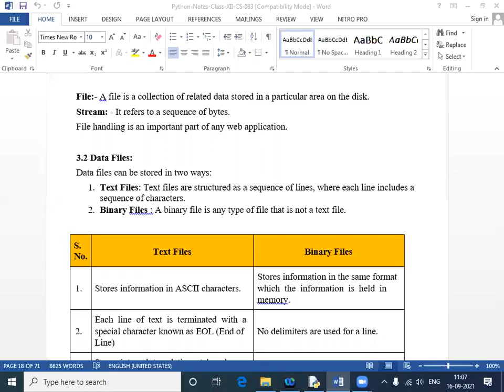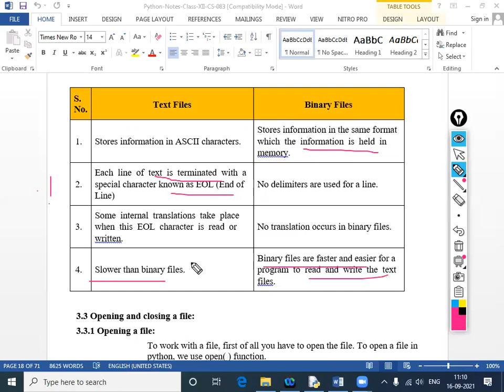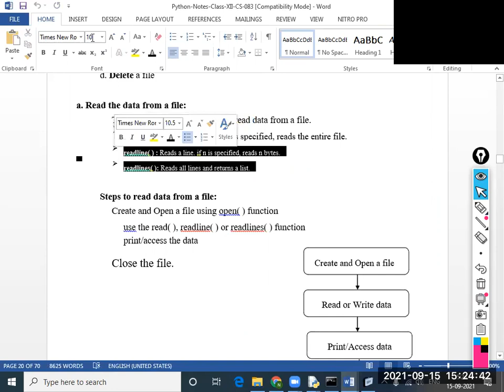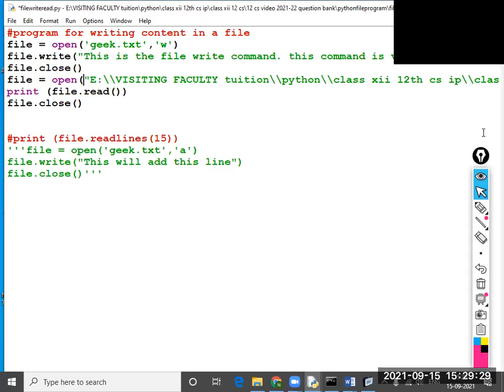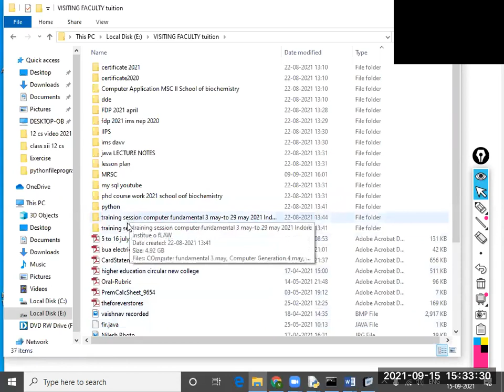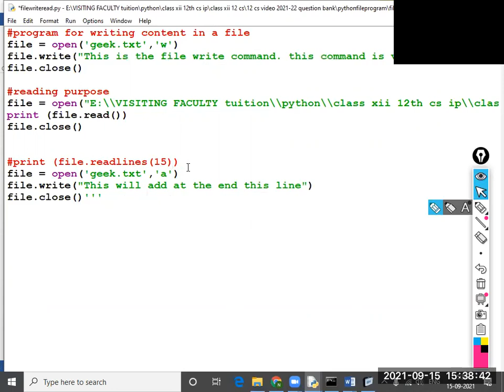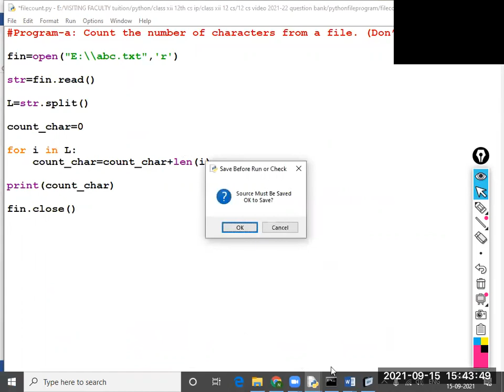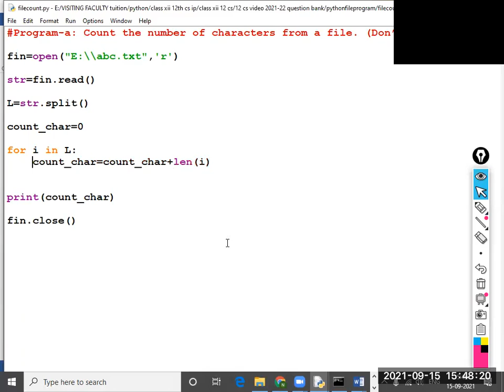class xii computer science FILE HANDLING LEcture 8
class xii
computer science
FILE HANDLING
LEcture 8
open function
close function